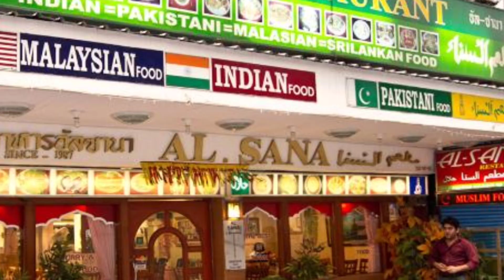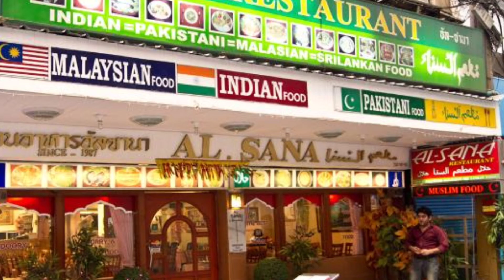Kalaastar - Yo Yo Honey Singh | Comeback! Real Reason? Real Horror Story In Hindi with Desi Kalakar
Yo Yo Honey Singh New song "Kalastar" is coming out on oct 15, tomorrow which the chapter 2 of his famous song desi kalakar. But Before that take a look of this mysterious horror story of honey singh

"Yo Yo Honey Singh" Ke sath ghata ek sacchi bhutiya ghatna | Kalastar and Desi Kalakar Honey Singh ki sacchi Horror story in Hindi

To aj ki kahani hai kalastar Yo Yo Honey Singh Ke Bare Mein

In this intriguing YouTube video, we delve into the much-awaited comeback of the iconic rapper Yo Yo Honey Singh. Uncover the real reasons behind his return to the music industry, as we unravel the hidden success story of his popular track 'Desi Kalakar'. From controversial controversies to the latest news surrounding his comeback, this video presents an exclusive interview with Yo Yo Honey Singh himself, where he shares his comeback story and the challenges he faced. Don't miss this captivating exploration into the world of Yo Yo Honey Singh!

Real Hindi Horror Story Of Yo Yo Honey Singh About The Satanic Church Incident In London, Which Was Disclosed First time in "The Ranveer Show" podcast

In this chilling horror story, we unravel the haunting tale of renowned Indian rapper, Yo Yo Honey Singh, as he embarks on a visit to the satanic realm. As he delves deeper into the mysterious occult practices, he faces unimaginable horrors and demonic encounters. Will he be able to escape the clutches of the satanic forces? Watch this bone-chilling video to find out!

Credits::
Narrator- Akash
Video editor- Ben